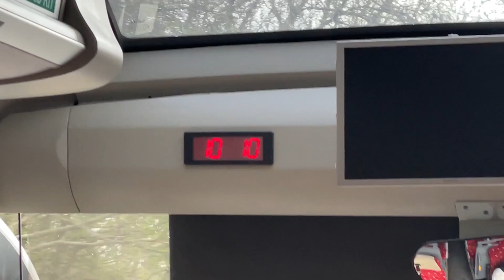BIRMINGHAM 0-1 BLACKPOOL | THE GREAT ESCAPE IS ON!